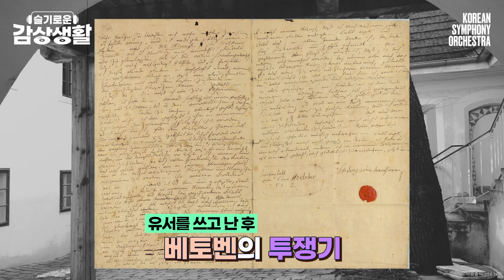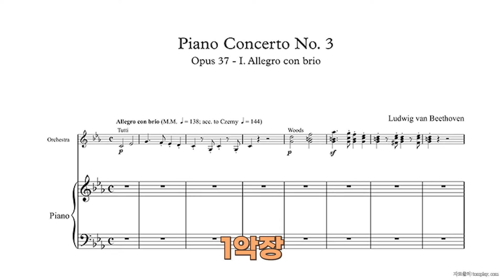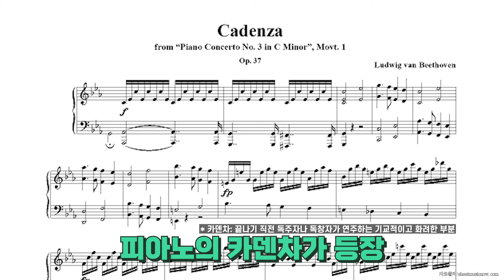베토벤이 계속 음악 활동을 하기 위해 어떻게 애를 썼을까? | 슬기로운 감상생활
📺랜선콘강, 슬기로운 감상생활

"절대 뻔하지 않은 베토벤의 극복기"

어둠에서 빛으로, 고통에서 희망으로 나아가는 음악
하일리겐슈타트의 유서를 쓰고 난 후 베토벤의 투쟁⚔️⚔️
베토벤이 계속 음악 활동을 하기 위해 어떻게 애를 썼을까?

공연 전 필수 코스, 당신의 지적 호기심을 채워줄 콘서트 강의
랜선콘강 영상으로 만나보아요💡

예술감독 다비트 라일란트 취임연주회 '빛을 향해'
프로그램 中 베토벤, 피아노 협주곡 제3번 다단조 Op. 37

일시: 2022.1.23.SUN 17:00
장소: 예술의전당 콘서트홀
지휘: 다비트 라일란트
피아노: 임윤찬